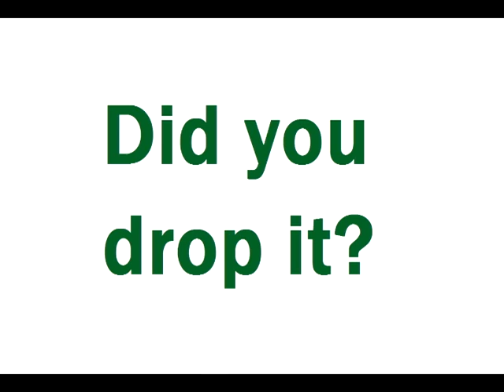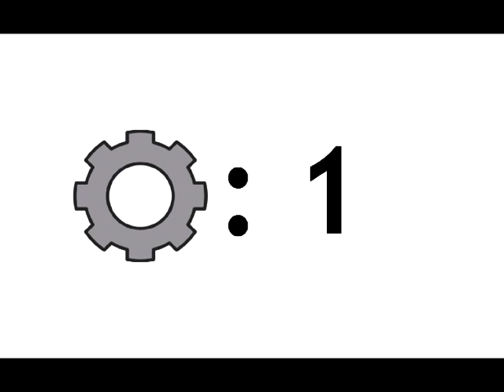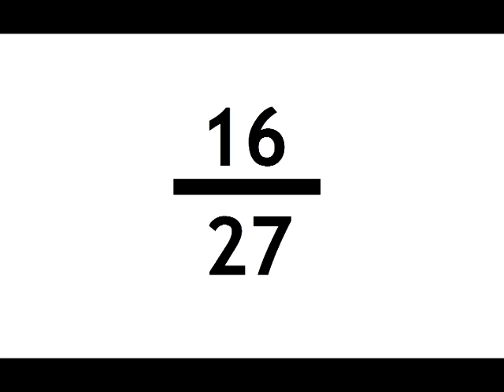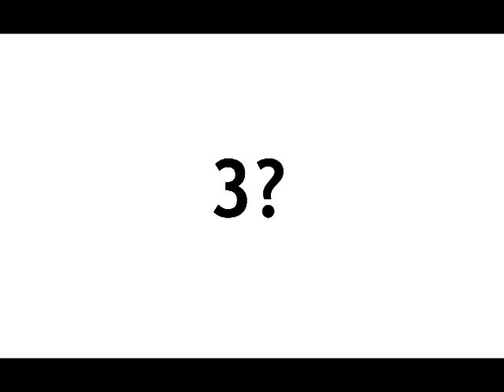What is Wind?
In today's episode, we discuss about wind power, how wind is created, and some cool things about it.